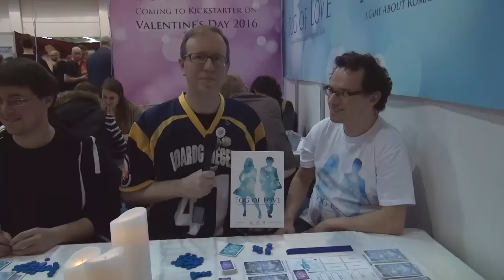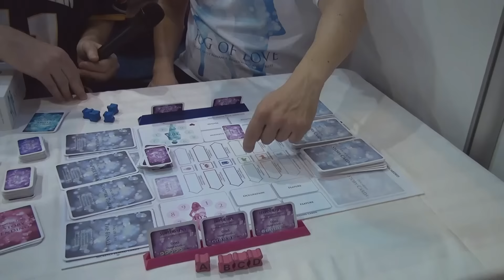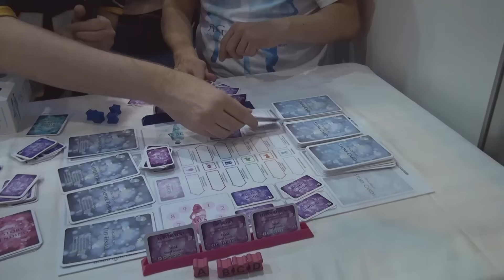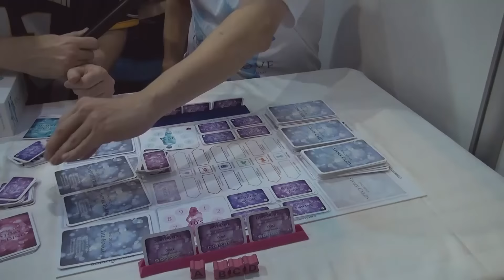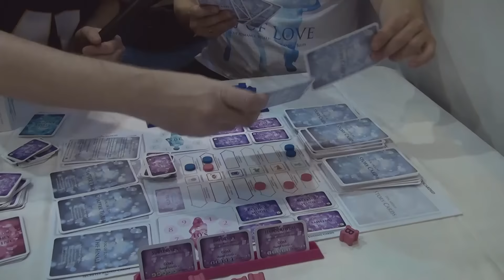Fog of Love — Spiel 2015